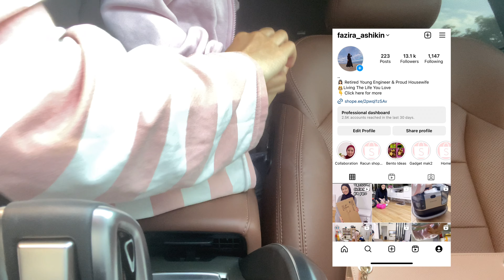Vlog Ramadhan Pertama 🥰 || Bangun Seawal 4.30 Pagi Setiap Hari